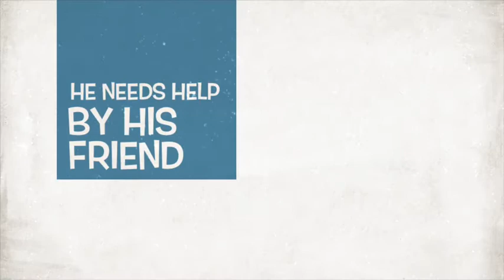Short weird trailer thingy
I made this and also I made you click on this

Here is a random part of the video

0:23